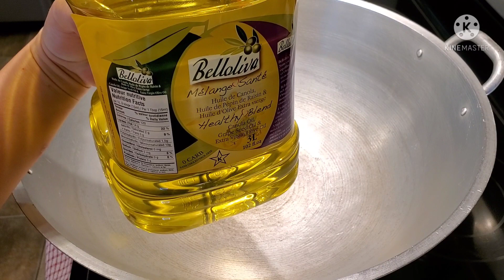COOKING 101 : FOR DIABETICS & HIGH BLOOD PRESSURE | PRINCESS MAE'S KITCHEN 🍴🔪